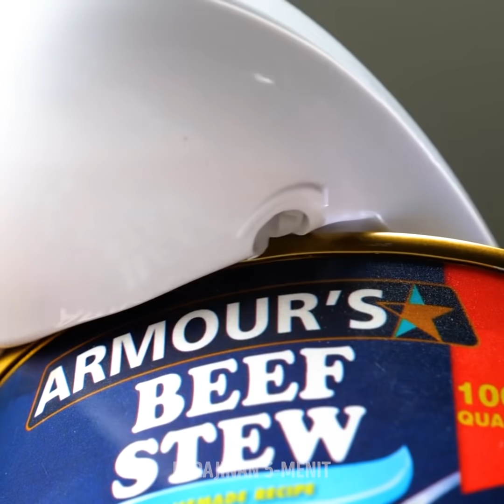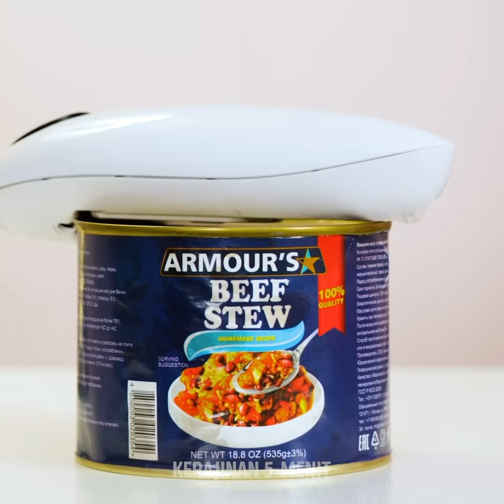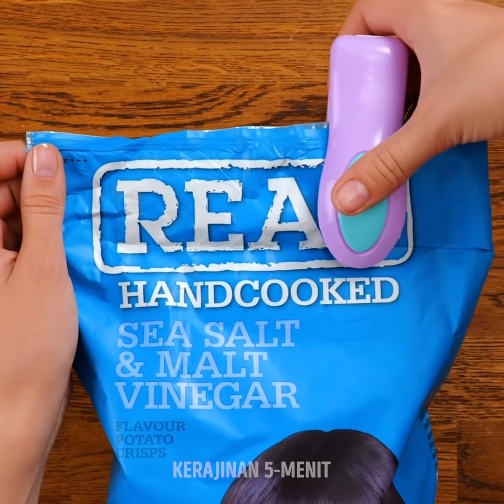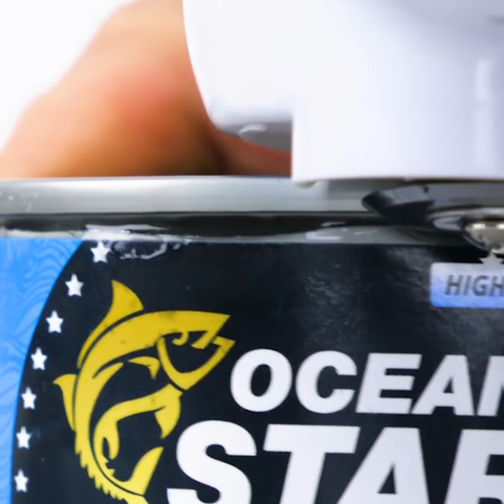26 Peralatan dan Perkakas Dapur Cerdas agar Kamu Memasak dengan Cepat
Halo para koki! Kita pasti pernah terburu-buru menyiapkan makanan sehingga hasilnya tak seperti yang diharapkan. tapi memasak makan malam dengan cepat tak perlu repot lagi. Itu karena kami hadir dengan beragam peralatan dan perkakas luar biasa agar kegiatanmu di dapur menjadi jauh lebih mudah. Mari kita mulai dengan penutup wadah cerdas untuk menghindari tumpahan dan sisa makanan.

Selanjutnya kamu akan tunjukkan pembuka botol yang sangat keren dan praktis yang bisa menyesuaikan dengan ukuran tutup botol apa pun. Kamu tak perlu lagi repot-repot membukanya dengan tangan. Kami juga akan tunjukkan pembuka kaleng yang sangat praktis. Kamu hanya perlu menyetel pembuka di kaleng itu dan urusanmu akan selesai begitu saja. Saat mengaduk bahan makanan dengan tangan, kamu tak perlu takut kelelahan lagi; kamu akan saksikan hand mixer yang menakjubkan! Tonton selengkapnya dan banyak lagi perkakas dapur lainnya, jadi klik saja tombol putar!

URUTAN WAKTU:

0:09 - Penutup wadah
2:22 - Pembuka botol
4:08 - Pembuka kaleng
7:32 - Hand mixer
10:15 - Pemotong bawang